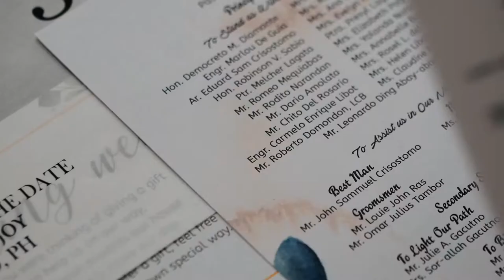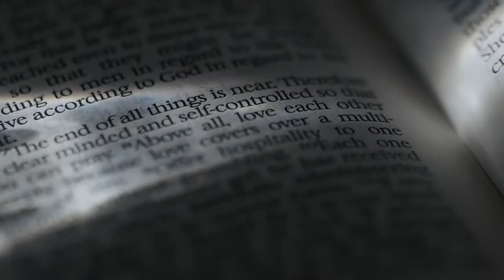Tin and Jay (W) / Same Day Edit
𝐈𝐧𝐭𝐢𝐦𝐚𝐭𝐞 𝐆𝐚𝐫𝐝𝐞𝐧 𝐖𝐞𝐝𝐝𝐢𝐧𝐠 of Tin and Jay

Videography / Light and Focus Studios
Photography / Dave Sabio Photography
Wedding Planner / Robert Racaza Special Events
HMUA / Regine Nailga Gerloff
Event Stylist / Elegance by Bem